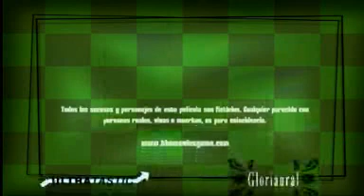quimica elemental para ponerle a la fanta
las desavinencias entre billy y la jenny cuando dieron su fiestecita en la nave espacial